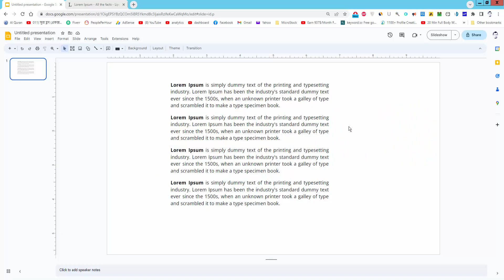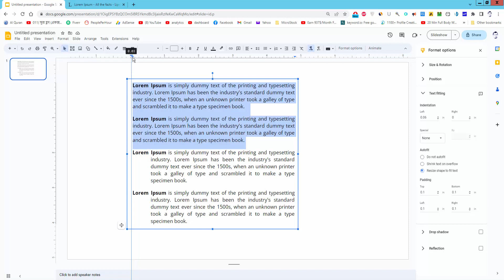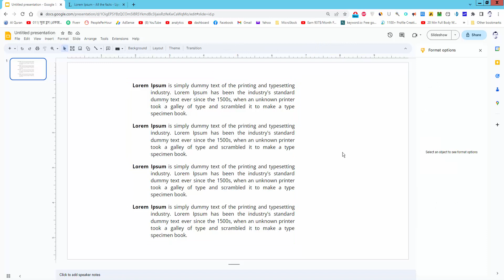How to indent second line in google slides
Assalamu Walaikum,
In this video, I will show you, How to indent the second line in google slides. Let's get started.